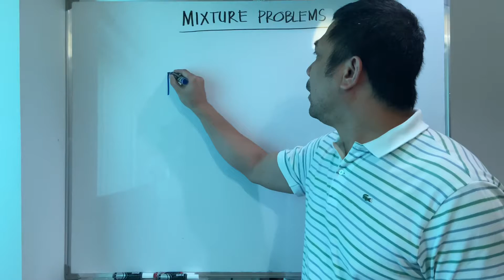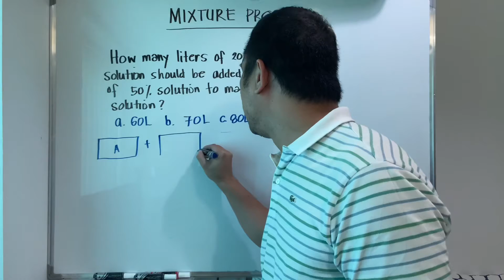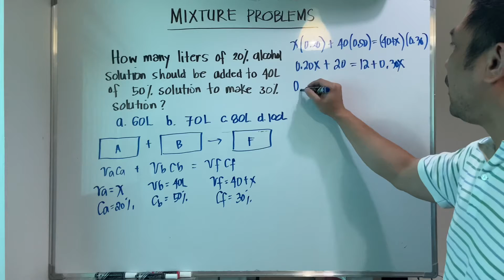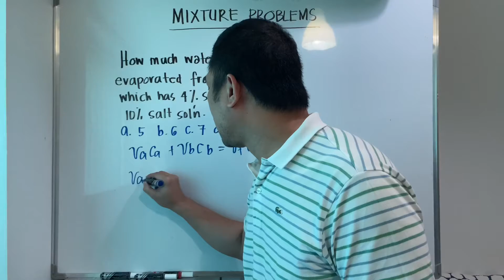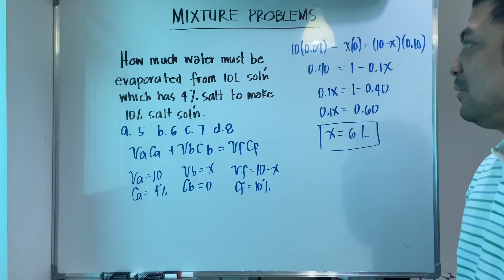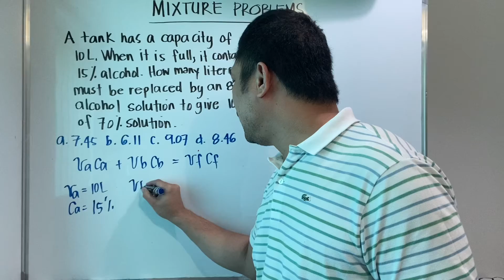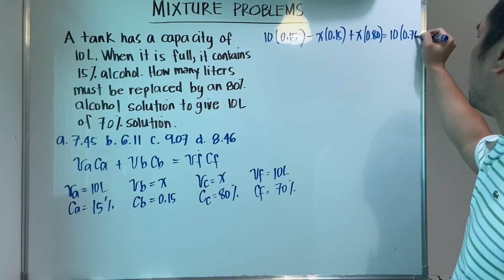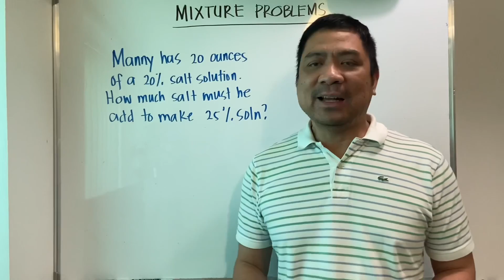MATHFLEX Ep08: AQUASCAPE + Mixture Word Problems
Sharing my growing interest on aquascaping.
Solving some problems on mixture word problems